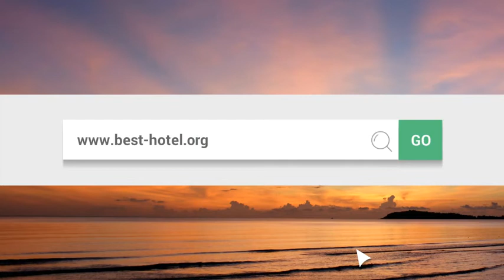What is the best hotel in Harrogate UK Top 3 best Harrogate hotels as voted by travelers